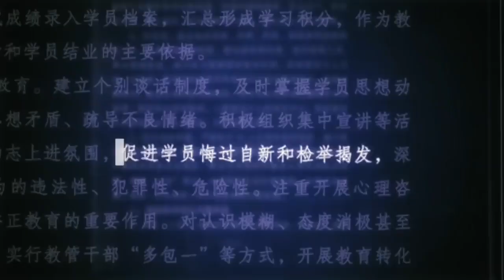Хитой, уйғурлар: Демба Ба дунё футболчиларини уйғурлар учун бирдамликка чақирди - BBC News O'zbek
Собиқ Премьер-лига ўйинчиси ва Синегал миллий жамоаси ҳужумчиси Демба Ба халқаро футбол жамоатчилигини, молиявий оқибатлари қандай бўлишидан қатъи назар, Хитойнинг уйғур мусулмонларига муомаласини қоралашга чақирди.

"Қачон бутун дунё мусулмонларнинг ҳимоясига чиққанини кўрамиз?", деб айган собиқ Премьер-лига ўйинчиси ва Демба Ба BBC Sport каналига.

"Мусулмон, буддавий ёки насроний, эътиқодидан қатъи назар, адолат учун курашга тайёр футболчилар кўп. Спорт одамлари сифатида биз қанчалик катта кучга эга эканимизни баъзан ўзимиз ҳам билмаймиз. Агар биз бир овоздан гапиришни бошласак, вазият ўзгаради, деган  Синегал миллий жамоаси ҳужмчиси.

Демба Ба  уйғурлар ҳимоясига чиқаётган биринчи футболчи эмас.